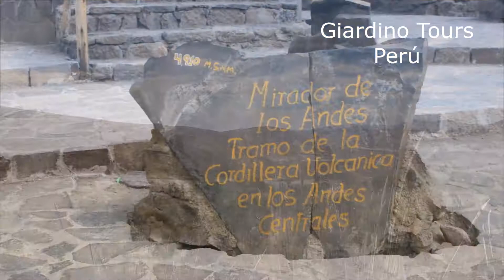Colca canyon; Perú 2017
Our 2 days & 3 days Colca canyon Tours with fixed daily departures offers you an amazing experience at the Valley of Colca. The program includes Tourist transportation (Not older then 5 years),  English profesional guide, hotel La Casa de Mamayacchi + breakfast buffet and giardino assistance 24/7.
Note: Transfer or pick up to/ from Puno city can be added to program.

The  Colca Canyon is located in the city of Arequipa; Peru and is the world’s second-deepest canyon, after the Cotahuasi Canyon (located also in Arequipa region) and twice as deep as the more famous Grand Canyon in the US. But  more than that, the Colca valley is replete with history, culture, ruins, traditions and  belong  to the one of the most interesting and intangible Peru’s highlights.